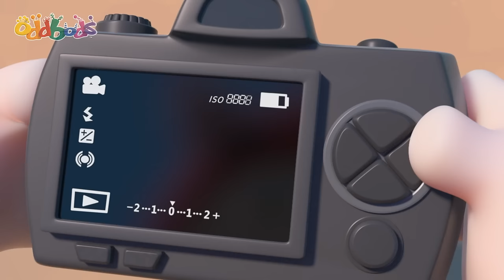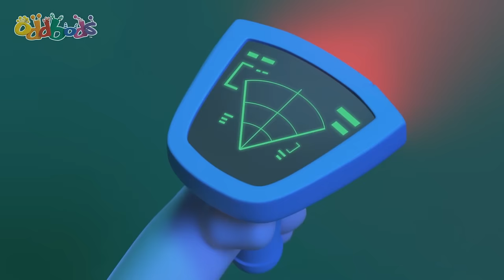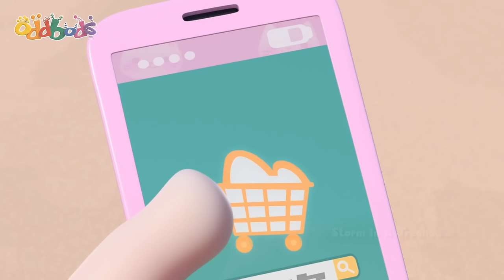Pogo's Spooky Party! 👻 | Oddbods TV Full Episodes | Funny Cartoons For Kids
Pogo wants to spook the Oddbods at his Halloween party but Fuse isn't frightened by Pogo's tricks.

00:00 Pogo's Halloween Party
03:42 Groundbodd Day
10:40 A Not So Quiet Night In
17:38 Something Fishy
24:37 Jarring
31:35 The Invader
38:33 Itch Hunt
45:32 Storm in a Treehouse
52:30 Hot Dog 500